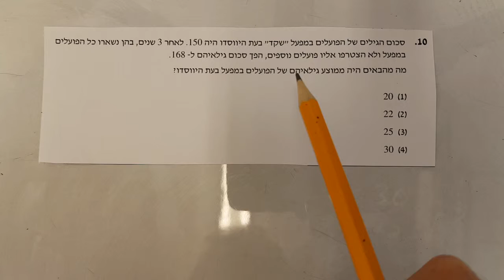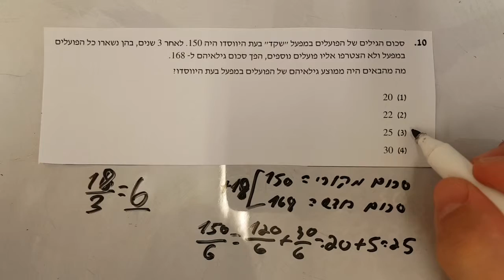סימולציה 10 פרק 3 שאלה 10 EZWAY